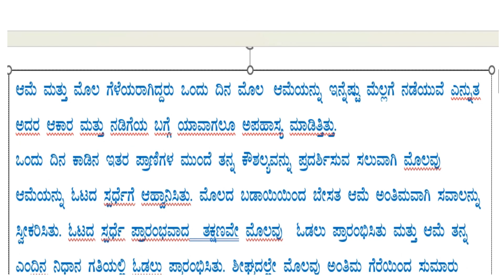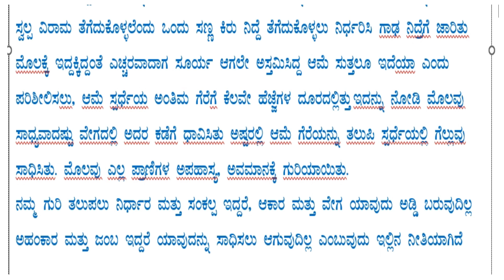ಮೊಲ ಮತ್ತು ಆಮೆಯ ಕಥೆ kannada story